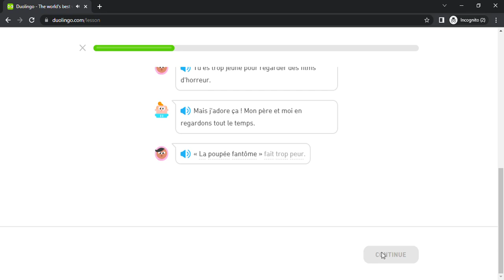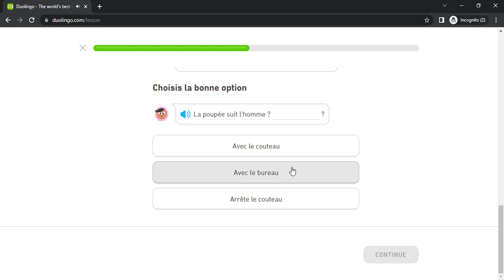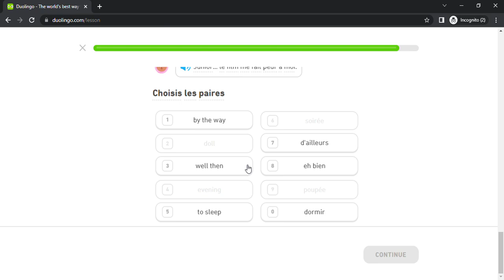Duolingo #2736 French - English (Story - Horror Movie)